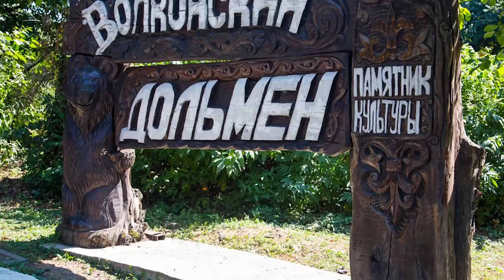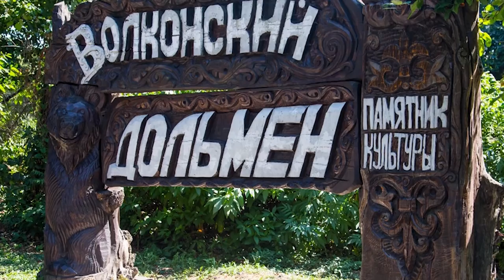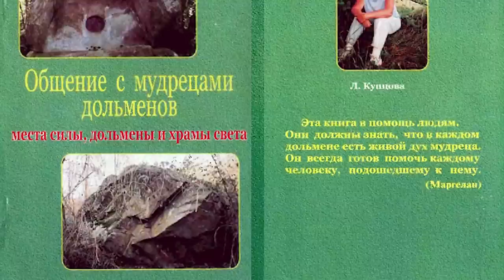ДОЛЬМЕНЫ - МАТРИЦА - ПЕРЕЗАГРУЗКА. Татьяна Завражина. Ответы предков. Правда о Системе. 2024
Татьяна Завражина ДОЛЬМЕНЫ - МАТРИЦА - ПЕРЕЗАГРУЗКА - ответы предков. Правда о Системе. ВЕДИЧЕСКАЯ ЦИВИЛИЗАЦИЯ. 2024